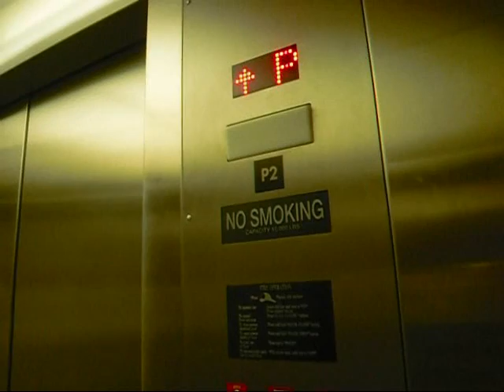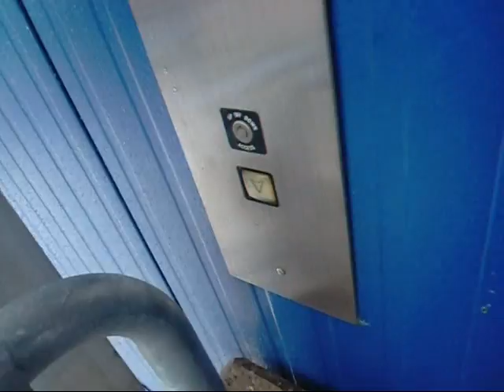Schindler 330A Elevators at Ikea Paramus - Returns (To: *P, 1, 2P)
Also, these elevators have horrible Doors